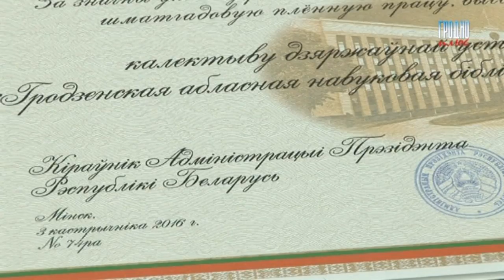Библиотека имени Карского получила почетную грамоту Администрации Президента